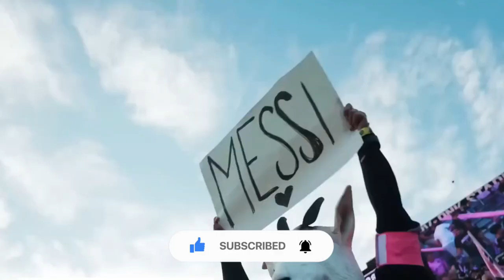This is how LIONEL MESSI CHANGED MLS already... 🤯 | America SHOCKED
Welcome to our video where we delve into the profound influence of the legendary Leo Messi on Major League Soccer (MLS) in the United States. Beyond the excitement of his arrival, Messi's presence has sparked a series of transformations that are reshaping both the league and the perception of soccer in America.

But his impact goes far beyond just his mesmerizing skills on the field. Let's uncover the significant shifts that Messi has ignited in MLS.

Leo Messi's entry into Major League Soccer (MLS) triggered a significant shift, centering on the ongoing debate over artificial turf in MLS stadiums. Prior to his arrival, numerous clubs utilized synthetic grass, which had long been criticized for its propensity to cause injuries and negatively impact gameplay.

Messi's presence intensified this concern, particularly regarding his well-being and longevity in the league. The Argentine star's stature and skill set prompted heightened scrutiny on the playing surface, leading to extensive dialogues among MLS management and team owners about the feasibility of substituting artificial turf with natural grass.

This deliberation gained traction due to Messi's preference for natural grass, emphasizing the need to provide an optimal environment for his performances. The prospect of Messi being potentially sidelined by injuries incurred on artificial turf posed not only a risk to the star player but also a significant challenge for MLS, as his absence could lead to financial and reputational losses. The prospect of replacing synthetic grass gains momentum, reflecting the profound impact that Messi's arrival has already brought to the league's infrastructure, player well-being, and future trajectory.

Presently, artificial turf is a contentious topic affecting six MLS clubs, among them Seattle Sounders and Portland Timbers. Leo Messi's imminent participation in matches played on this synthetic surface has acted as a catalyst for intensive deliberations within MLS management regarding the implementation of natural grass for regular season games.

Don Garber, MLS commissioner, has revealed a groundbreaking shift in policy – clubs are now able to deliberate the substitution of artificial turf with natural grass for regular league matches. This announcement marks a pivotal moment in MLS history, reflecting the league's recognition of the significance of playing conditions and players' preferences.